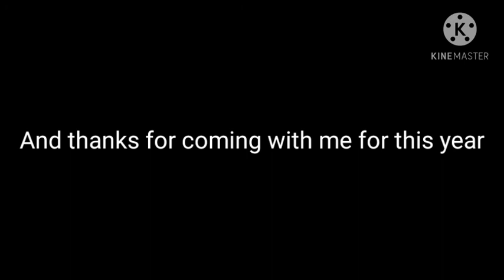Channel Trailer 2020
It's Rewind Time

- Will Smith